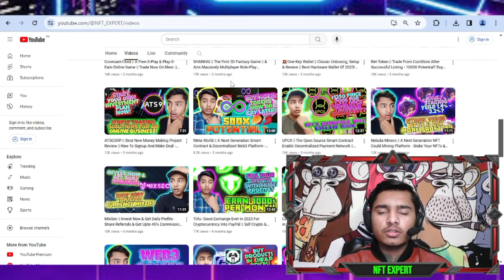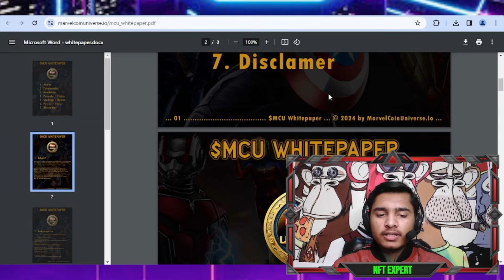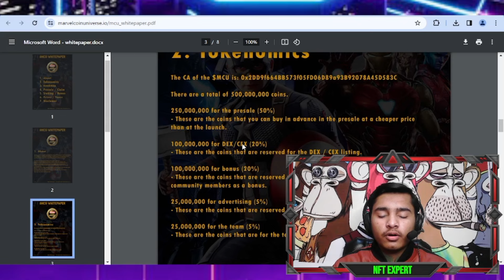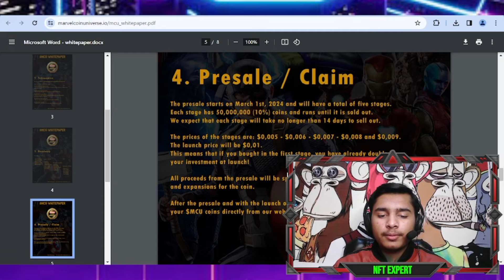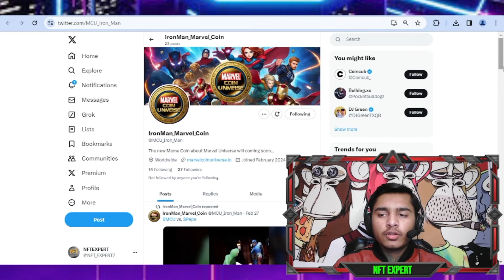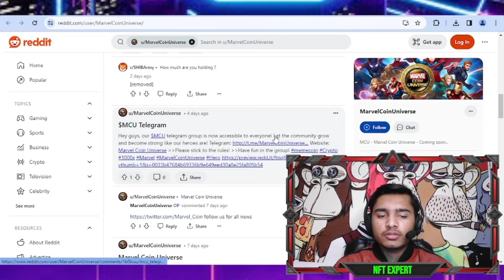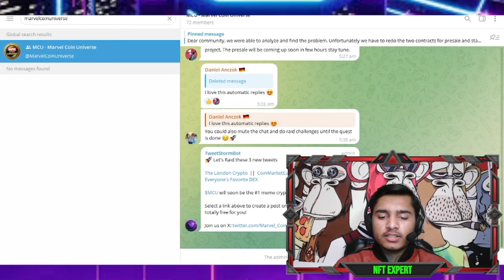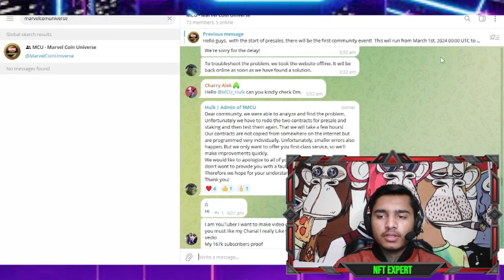Marvel-Coin-Univers || The Father of All Meme Coins | The Best Meme Coin For Marvel Fans - Buy $MCU!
The New Fanbased Meme Coin About Marvel Universe!

🚀OFFICIAL LINK🚀

I Only Have This Telegram. That I Have Put Below! Also Check The Correctness Of The Username!

A lot of fake accounts have been made about my telegram account if you contact scammers then This is not my responsibility to do anything!
Also Check The Correctness Of Spelling!

                              DISCLAMER!
Please note that I am not a financial advisor, and the content is for entertainment and educational purposes only. I advise you to invest only what you can afford to lose and to do your own research as crypto is very risky and requires sufficient knowledge!
1. This video is about educational purposes only.
2. I am not your financial advisor.
4. Please do your own research for every investment you make.
5. After the video is posted make your own research on the project that I have posted on the channel.
6. I also do my own research on projects which I have posted on channel!
7. if you can't research then sometimes you will loss your Assets.
8. so if you loss your assets then I am not responsible for this Alert!!!